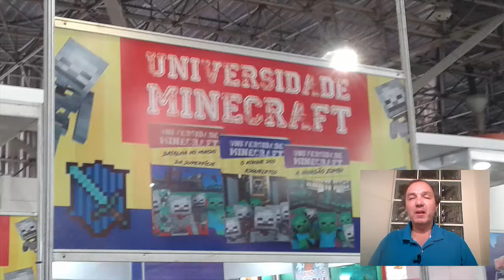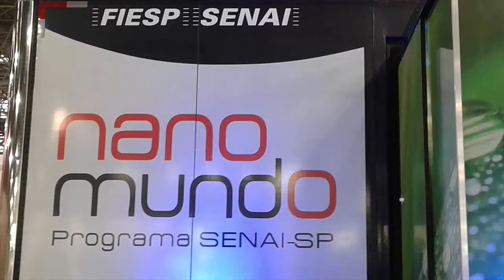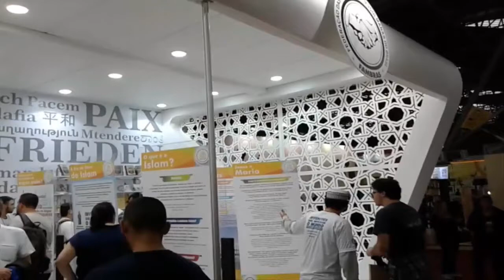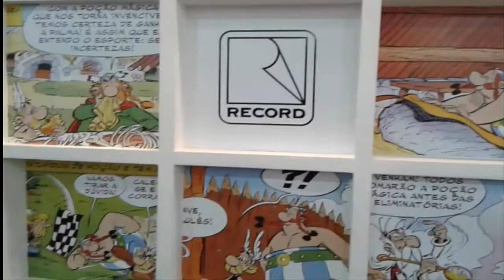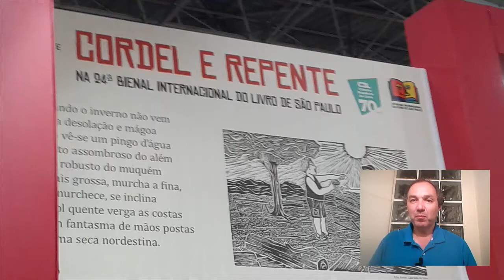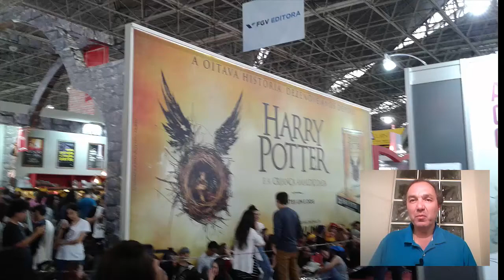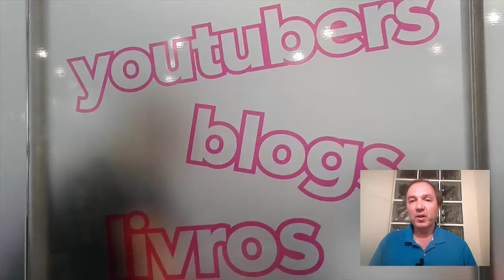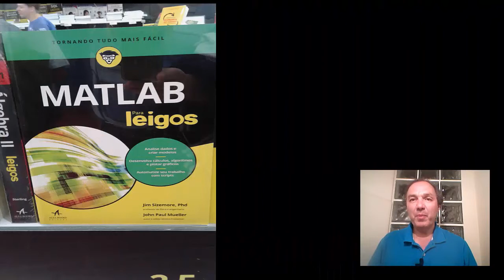24ª Bienal Internacional do Livro - 2016 - SP - Onde estavam os livros de Tecnologia e Engenharia?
Um resumo da 24ª Bienal Internacional do Livro de São Paulo.